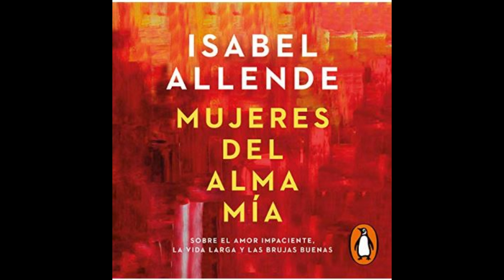Mujeres del alma mía(audiolibro)Sobre el amor impaciente, la vida larga y las brujas buenas